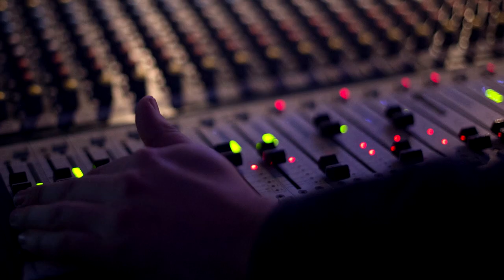VideoNews EL-Stacjowy z kija - 2019.04.15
Kolejny videonews dla Was z garścią bieżących informacji, zapraszam do obejrzenia.
Muzyka w tle: DaWi, Kai Engel i Marek Kwiatkowski